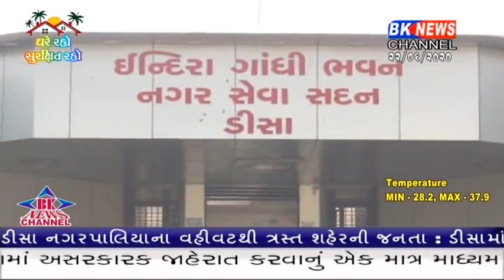ડીસા શહેરના આવેલા વોર્ડ નંબર 3 માં પ્રશ્નો નું નિરાકરણ આવે તો સ્થાનિક લોકો દ્વારા ચીમકી